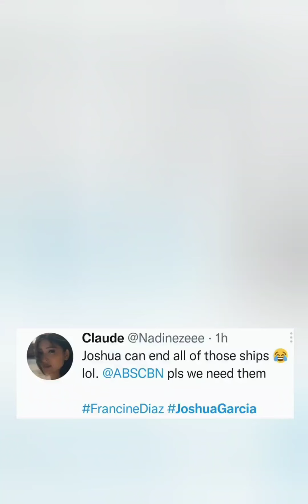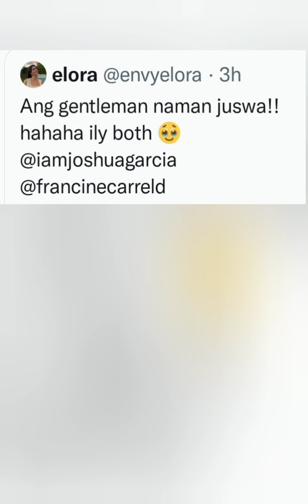JOSHUA GENTLEMAN: INAYOS ANG GOWN NI FRANCINE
Joshua Gentleman: Inayos Ang Gown Ni Francine | Dr. Alvin Endorsers | Joshua Garcia | Francine Diaz

Showbiz Buzz PH delivers Filipino celebrity news and features. No fake news, no click baits, and no sensationalism!

Showbiz Buzz PH delivers the latest news and updates about Filipino celebrities or pinoy or Filipino artista. We provide juicy showbiz videos and short videos ( shortvideos) of trending showbiz news (balitang artista).

It is our pleasure to give our viewers a daily dose of Filipino entertainment news and trivia (Filipino showbizlandia). We strive to bring you the hottest entertainment updates about Filipino actors, actresses,  singers, musicians,  P-pop groups, K- pop and K-drama performers, and other artists

We cover topics from all types of genres, including movies, Netflix Philippines,  Prime Video Philippines,  Disney Philippines, TV series (teleserye), stage plays, concerts, sports,  live music,  events, artista fashion, celebrity top lists, and others.

Of course,  we couldn't miss to feature musical events and great performers like Sarah Geronimo,  Regine Velasquez,  Moira Dela Torre, Morissette Amon,  Gary Valenciano,  Martin Nieverra,  SB19, and BGYO.  Since Filipinos love K-pop, we'd feature Blackpink,  Momoland, BTS, Red Velvet, EXO, and the likes.

And what is Philippine showbusiness without loveteams? We actually love to feature the most popular loveteams of this era, led by Kathniel (Kathryn Bernardo and Daniel Padilla), KDLex (KD Estrada and Alexa Ilacad), FranSeth  (FranSeth), Donbelle (Donny Pangilinan and Belle Mariano), Loinie (Loisa Andalio and Ronnie Alonte), Cassren (Cassy Legaspi and Darren Espanto), Mavline (Mavy Legaspi and Kyline Alcantara), KimXi (Kim Chiu and Xian Lim), Cocojul (Coco Martin and Julia Montes), Jurald (Julia Barretto and Gerald Anderson), Paunine  (Paulo Avelino and Janine Gutierrez), Barda (Barbie Forteza and David Licauco), etc.

Not to be forgotten,  we include showbiz veterans who are still active making teleserye or movies topbilled by Sharon Cuneta, Maricel Soriano,  Dina Bonnevie,  Eula Valdez, Cherry Pie Picache, Sunshine Cruz, Lorna Tolentino,  Ruffa Gutierrez, Aiko Melendez,  Carmina Villaroel, Janice de Belen, and Angel Aquino.

The actors in this veteran category include Albert Martinez,  Christopher de Leon , Joel Torre, Gabby Concepcion, John Arcilla, John Estrada, Nonie Buencamino, Edu Manzano, among lineup of great actors.

Popular social media platforms like Instagram,  Facebook,  Twitter,  Tiktok, and other YouTube videos are also great sources of entertainment material for us.

Indeed, the Philippine showbiz industry is full of life, zest, and energy.  That is what we want to share with Filipinos anywhere in the world. And we will deliver without sensationalism,  without click baits, and without fake news.